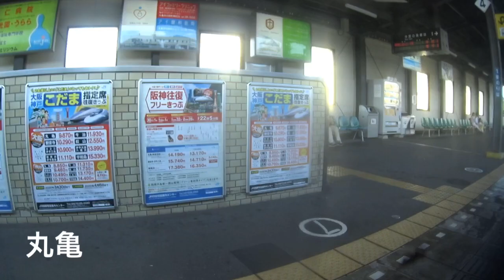【6倍速車窓左側】JR四国 しまんと1号 高松〜土佐久礼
高松6:04発土讃線特急しまんと1号中村行きの土佐久礼までの車窓です。
乗車車両は、四コチ2000系2002です。